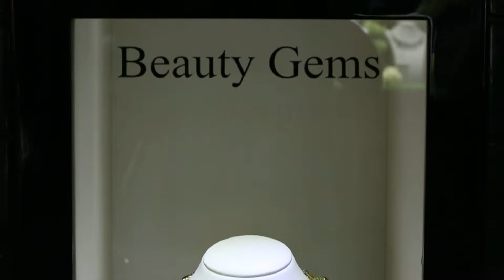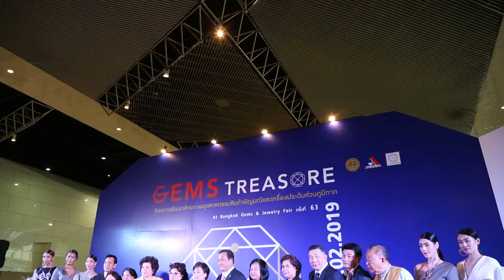มองโลกมองเรา120362 เพิ่มช่องทางออนไลน์ขายอัญมณี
เพิ่มช่องทางออนไลน์ขายอัญมณี

  เครื่องประดับจากโลหะ ทองคำ และอัญมณีจากท้องถิ่น เหล่านี้ กำลังจะถูกนำไปอวดสายตาชาวโลกและจะมีโอกาสการขายมากขึ้น ผ่านช่องทาง อี-คอมเมิร์ซ ของแพลทฟอร์ม Zilingo หลังจากสถาบันวิจัยและพัฒนาอัญมณีและเครื่องประดับแห่งชาติ (องค์การมหาชน)หรือ GIT ได้จับมือกับ Zilingo แพลทฟอร์มออนไลน์น้องใหม่ไฟแรงจากประเทศสิงคโปร์ เพื่อดันยอดขายสินค้าเครื่องประดับและอัญมณีของไทย

cr.ธนพนธ์ เทียวบรรเทิง // จิรสวัสดิ์ เกษศรีรัตน์